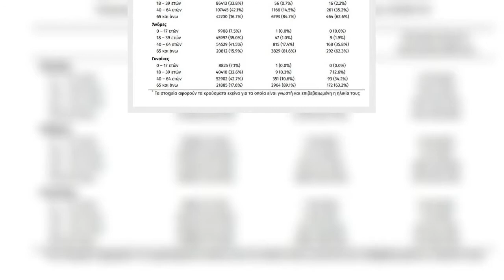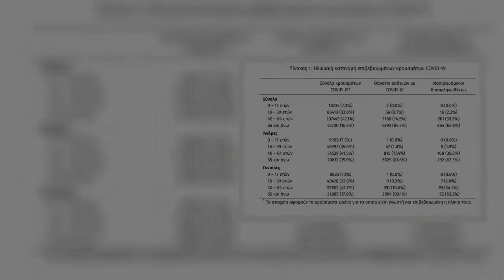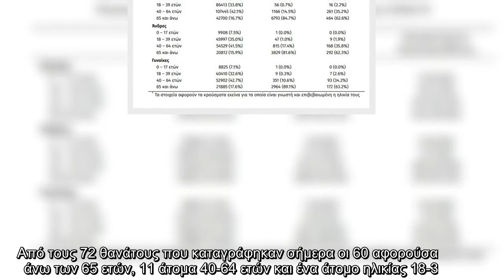Κοροναϊός : Πρώτες σε συχνότητα οι μέσες ηλικίες, ανεβαίνουν τα κρούσματα στους νέους